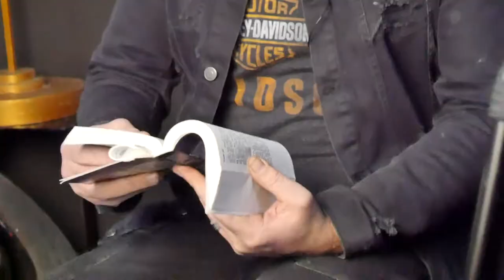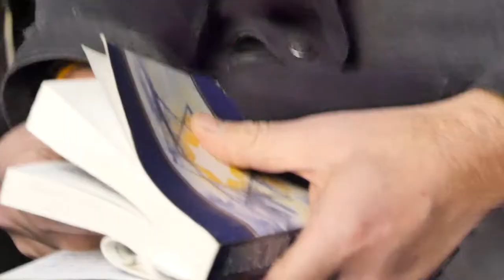12 день Общинного поста "Вера против страха"